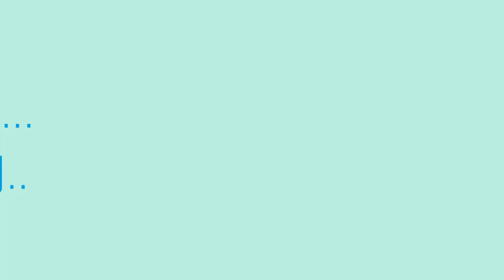【goodhope888/TEATIME888/陳掌櫃的背包隨意走馬看花.吃吃喝喝-新北(樹林)保安街福記小食堂鹹粥】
【goodhope888/teatime888/陳掌櫃(家具館)-吃吃喝喝.走馬看花●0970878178.】